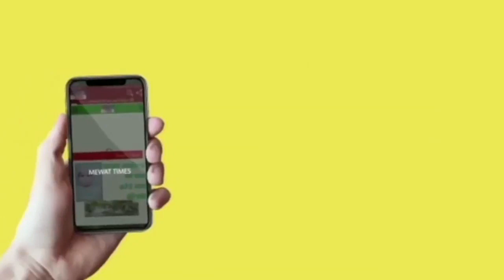Mewat News : लोक डाउन में नूह सब्जी मंडी का हाल देखिए